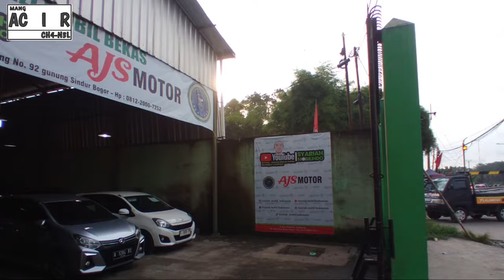CUMA DISINI YG BERANI BAJONGAN HARGA GROSIRAN BONUSAN UMROH‼️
Terimakasih telah menghubungi PT. Syariah Mobilindo
Info lebih lanjut hubungi nomor sales dan funpage kami

Kelebihan Beli Mobil Bekas di SYARIAH MOBILINDO :
 - Bebas Provisi
 - Bebas Penalti
 - Bebas Denda
 - Bebas Tarik Paksa Leasing Gak Mampu Bayar Angsuran Kami Bantu Take Over Resmi/Jual unit Kami Dampingi sama2, sampai Nama baik anda Terjaga
 - membantu Polemik Rumah Tangga/Perekonomian Anda
 - Sistem Kekeluargaan
 - Non Muslim Kami Cover ( Satu NKRI) Mengutamakan Toleransi
 - dan masih banyak keuntungan lain nya Kekurangan :

BUAT TEMEN2 YG SHOWROOMNYA INGIN DIRIVIEW
HUBUNGI ADMIN : 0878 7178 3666